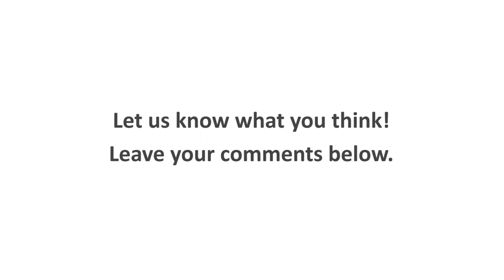Mike Carrozza has no idea what KONK is!